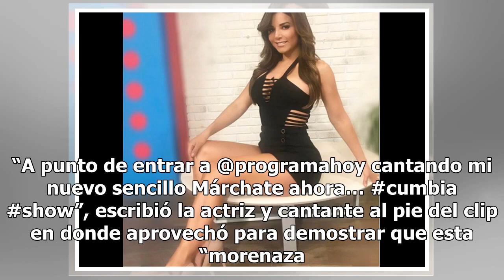Aleida Núñez impacta con sus curvas en ajustadas mallas doradas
La actriz de 37 años es una de las famosas que dedica horas de ejercicio para lucir un cuerpo envidiable Aleida Núñez. Foto: Instagram Aleida Núñez impresionó al compartir en su cuenta de Instagram un pequeño video de su visita al programa ‘Hoy’, en donde acudió para promocionar su nuevo tema ‘Márch...